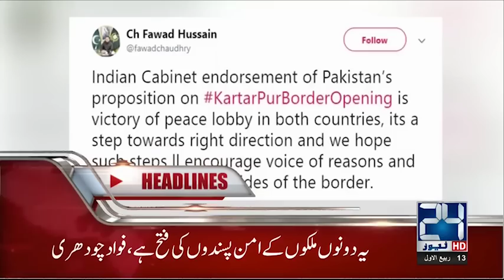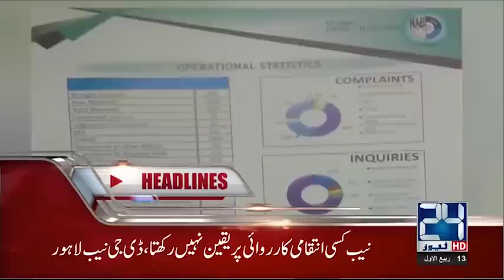News Headlines | 4:00 PM | 22 Nov 2018 | 24 News HD